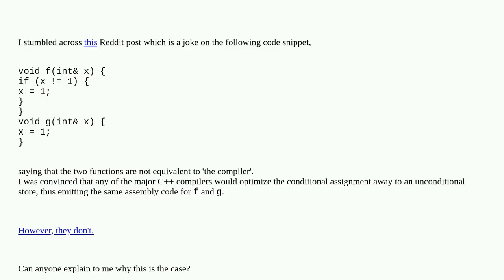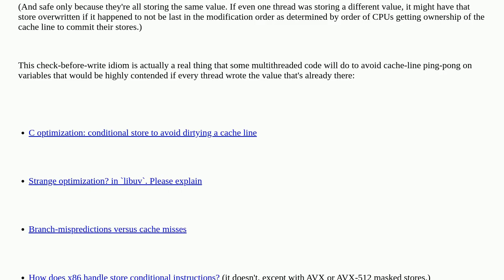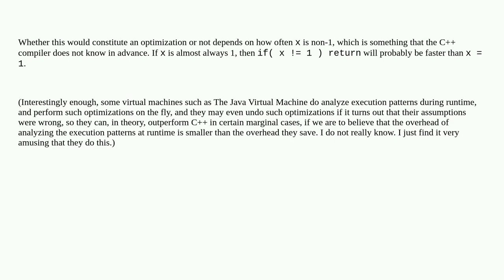Why do none of the major compilers optimize this conditional move of != the value to assign?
A special thanks goes out to the community

  c++ compiler-optimization